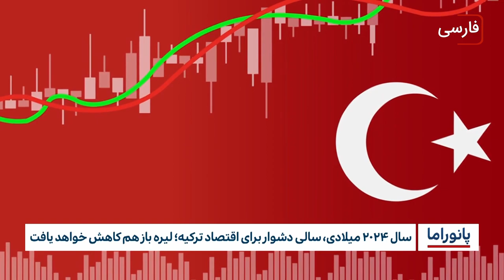خبر پانوراما : دوشنبه 22 آبانماه 1402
طرح چشم انداز اربعین 2030 مورد توجه مسئولین و کارشناسان شهر مقدس کربلا قرار گرفت
-موج جدید اسلام هراسی در هند
-کشته شدن شش نفر در درگیری سربازان و شبه نظامیان طرفدار دولت در کنگو
-سیل در سومالی ۳۰ کشته و هزاران آواره برجای گذاشت
-سال ۲۰۲۴ میلادی، سالی دشوار برای اقتصاد ترکیه؛ لیره باز هم کاهش خواهد یافت